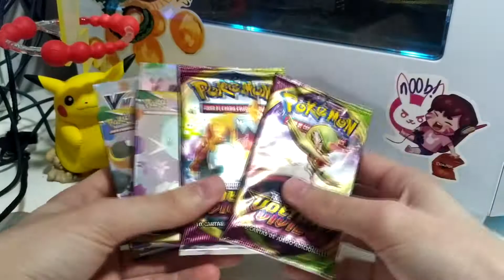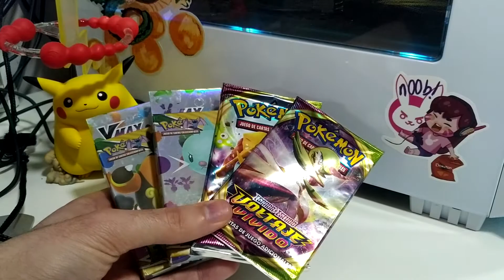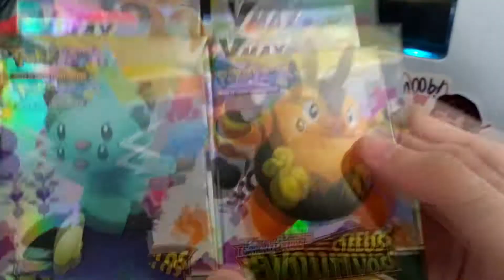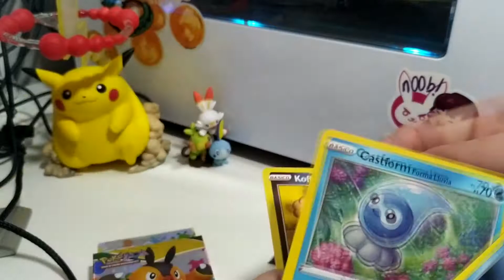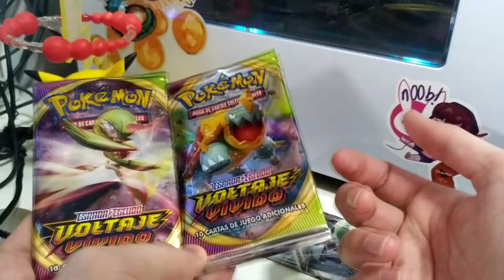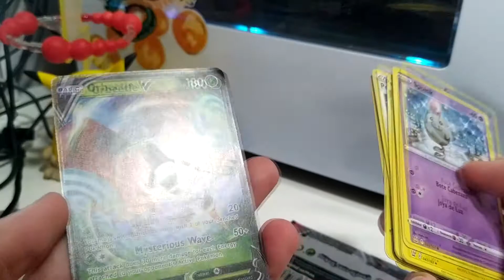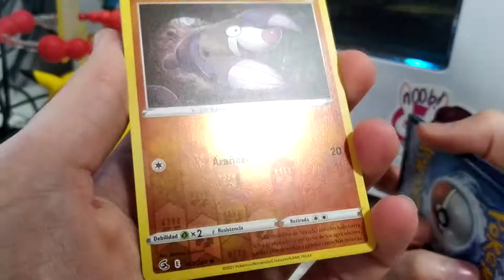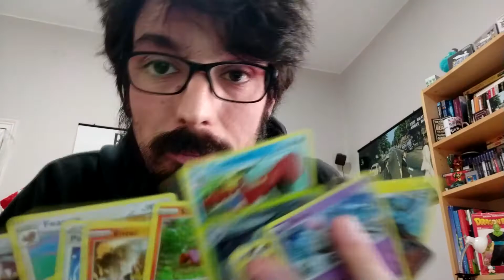NO LE COMPRES ESTO A TUS HIJOS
Y seguirme en Twitter e Instagram: @CarlosEsJapon